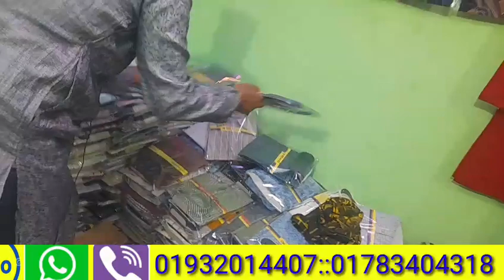কেরানীগঞ্জ পাইকারি কাপড়ের বাজার | শার্ট৪০-১৫০টাক,প্যান্ট৯০-৯৯টাকায়,বোরকা৫০-৬০টকার মধ্যে পাবেন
সস্তায় জিন্সপ্যান্ট | কেরানীগঞ্জ পাইকারি বাজার | বাচ্চাদের ও বড়দের জিন্সপ্যান্ট ৯০-৯৯ টাকার মধ্যে

কেরানীগঞ্জ পাইকারি শার্ট গেঞ্জি ও পাঞ্জাবির বাজার | শার্ট ৪০-১৩০টাকা গেঞ্জি ও পাঞ্জাবি ৪০টাকার মধ্যে

রফিক ভাইয়ের কাছ থেকে কিউসি করে শার্ট, প্যান্ট,গেঞ্জি,পাঞ্জাবি, বোরকা নিতে পারবেন
ঠিকানা কেরানীগঞ্জ, সাতপাখি,নাহার ভাবনের সামনে

সস্তায় মানসম্মত টিশার্ট পলোশার্ট,পাঞ্জাবি, জিন্সপ্যানট,ক্রয় করতে যোগাযোগ করুন
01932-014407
এই নাম্বারে

আপনার পাইকারি কাপড়ের দোকানের ভিডিও প্রচার করতে যোগাযোগ করুন :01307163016